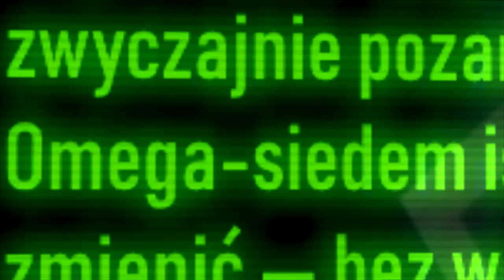ABEL - SCP-076 : KETER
Abel jest wojownikiem pragnącym przelania krwi swoich wrogów, robi to w najwymyślniejsze sposoby, a jedynym sposobem, aby tymczasowo go pokonać, jest zabicie go.

Fundacja ma z tym niemały problem.

Autor: Kain Pathos Crow

Tłumaczenie: Dr JamesH